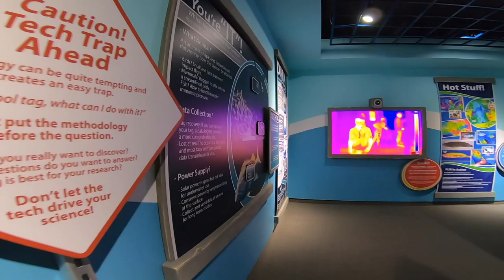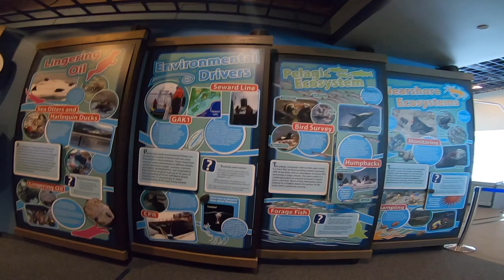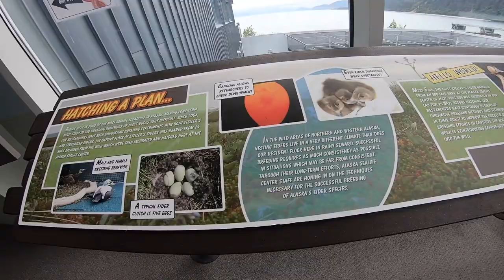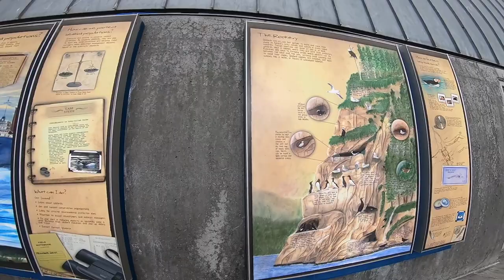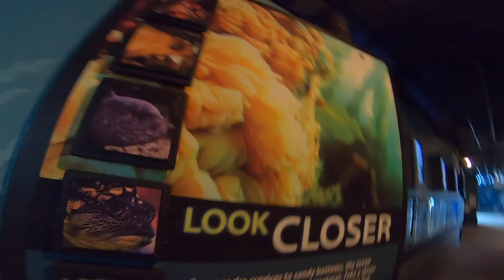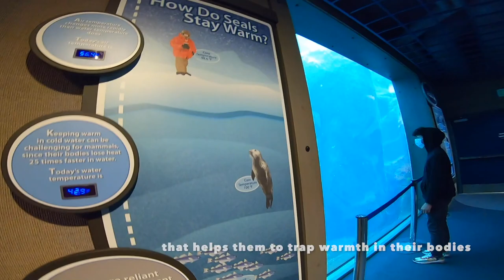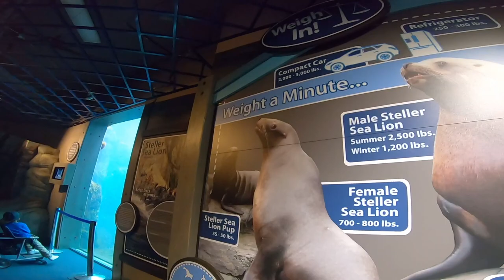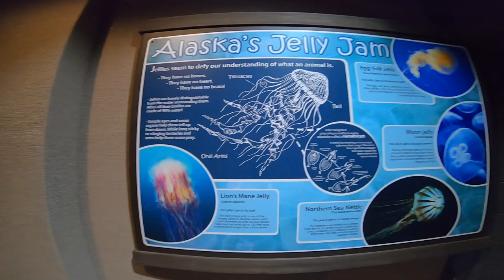Tour at Alaska Sealife Center || part 4 of Camping at Seward, Alaska 2020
Our 2nd day of camping in Seward, and while we're in the vicinity, we took the chance to visit the Alaska Sealife Center.
here's a lil' information about them:

The Alaska SeaLife Center is the only facility in Alaska that combines a public aquarium with marine research, education, and wildlife response.

While primarily dedicated to marine research and education, the nonprofit Center is the only permanent marine mammal rescue and rehabilitation facility in the state.

The Alaska SeaLife Center lies at "Mile 0" of the scenic Seward Highway on the shores of Resurrection Bay. Visitors to our "windows to the sea" have close encounters with puffins, octopus, harbor seals, sea lions, and other marine life while learning about the work our researchers conduct both in the field and in our laboratories.

So when you visit Seward next time don't forget to drop by. They need our help due to this pandemic they are in jeopardy of closing soon if they can't generate enough revenue by the end of this summer.

“The people who work at the Sealife Center put the animals first, Reimer said. “One of the things we’re trying to do is get everyone else to understand the importance of these animals. We are the only facility that responds to orphaned and injured animals, so for some animals, we’re their only hope of survival.”     -Tara Reimer the President and CEO of the Alaska Sealife Center

Thank you everyone! I hope you all have a wonderful day!

Ps.
Thank you Jeffrey Buenarte for vlogging on my vlog :) I wish I can speak clearly too, I’m still shy 🙈
Thank you Marivic Batac and to your kids for your company ❤️
Thank you daddy Jay di ka nagsungit medyo slight lang hahaha 🤣 and Boss Jayden good boy yan ☺️